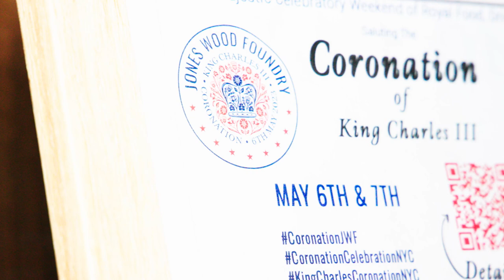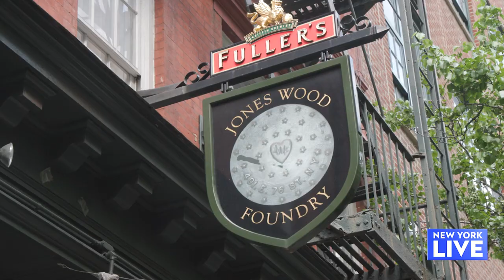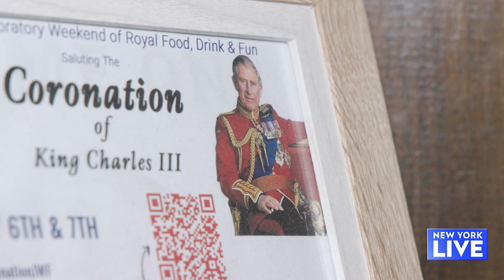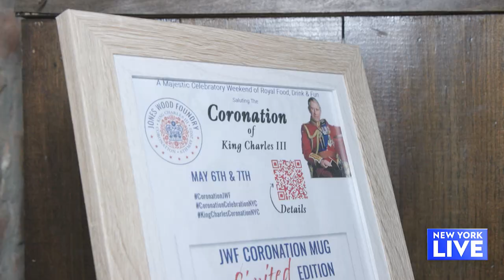Celebrate The Coronation With A Meal Fit For A King | New York Live TV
Lauren Scala prepares for the Coronation with a traditional Sunday Roast and more delicious dishes at Hawksmoor. Then, she takes us to Jones Wood Foundry for even more good eats and celebration.